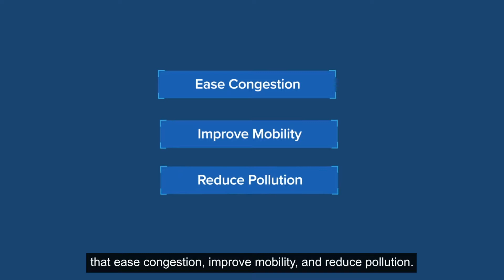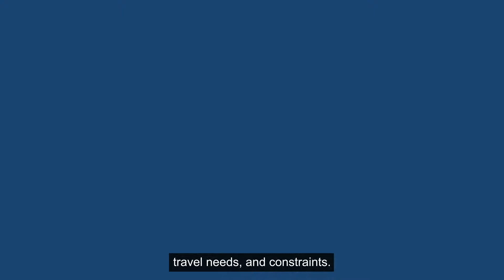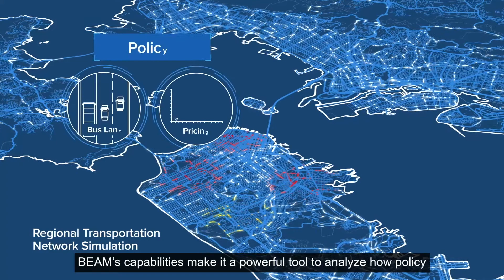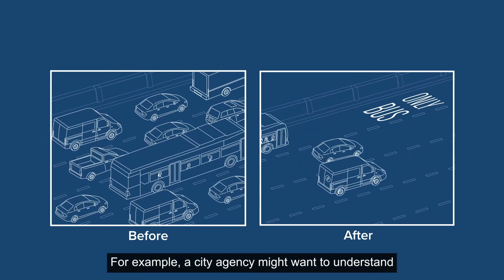BEAM: Behavior Energy Autonomy Mobility - A Modeling Framework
Learn how public agencies, transportation planning departments, and businesses can all benefit from BEAM’s innovative capabilities to understand the implications of individual behavior on transportation system planning, energy use and emissions in order to develop policies and services.

The Department of Energy’s Lawrence Berkeley National Laboratory’s Behavior, Energy, Autonomy, and Mobility (BEAM) modeling tool offers unique and scalable transportation system simulation capabilities.